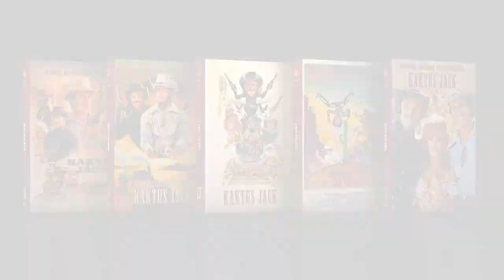Mediabook Trailer HD 2022 🌵 Kaktus Jack 🌵 Cinestrange Extreme - Kirk Douglas - Arnold Schwarzenegger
KAKTUS JACK (the villain) mit Kirk Douglas und Arnold Schwarzenegger als Mediabook von Cinestrange Extreme!

Inkl. 32-seitiges Booklet von Patrick Winkler, mit seltenem Fotomaterial und in Kooperation mit dem offiziellen Arnold Schwarzenegger-Museum, Bildergalerie, Trailer

Er wäre gern der gefürchtetste Mann im Wilden Westen, aber was Kaktus Jack (Kirk Douglas) auch anpackt – alles geht schief: Die Bank fliegt in die Luft – der Safe bleibt heil, die Postkutsche rast über die mit Alleskleber präparierte Brücke, der Felsen überrollt nicht die Opfer – sondern ihn. Kurz: Kaktus Jack ist ein Pechvogel par excellence. Aber er gibt nie auf. Der nächste Beutezug ist schon geplant. Er hat es auf die Goldtasche der hübschen Charming Jones (Ann-Margret) abgesehen.
Doch die hat sich einen starken, aber etwas naiven Schönling (Arnold Schwarzenegger) als Leibwächter engagiert. Jacks Pläne, an das Gold heranzukommen, gehen stets zu seinem Nachteil aus. Als sich dann auch noch der ominöse Indianerhäuptling Genervter Elch (Paul Lynde) in die Sache einmischt, wird das Chaos erst so richtig perfekt.

Über uns: Wir sind der Spezialist für die besonderen Film-Editionen: Ob limitierte Sammlerstücke, Mediabooks, Digipaks, Steelbooks und Collectors Editionen, wir haben sie alle – und zu fairen Preisen... Mediabook Neuerscheinungen 2022.

He would like to be the most feared man in the Wild West, but whatever Cactus Jack (Kirk Douglas) tackles - everything goes wrong: The bank blows up - the safe remains intact, the stagecoach races over the bridge prepared with all-purpose glue, the rock rolls over not the victims - but him. In short: Cactus Jack is a jinx par excellence. But he never gives up. The next foray is already planned. He is after the gold bag of the pretty Charming Jones (Ann-Margret).
But she has hired a strong but somewhat naive pretty boy (Arnold Schwarzenegger) as her bodyguard. Jack's plans to get his hands on the gold always work out to his disadvantage. When the ominous Indian chief Genervter Elch (Paul Lynde) interferes in the matter, the chaos becomes perfect.